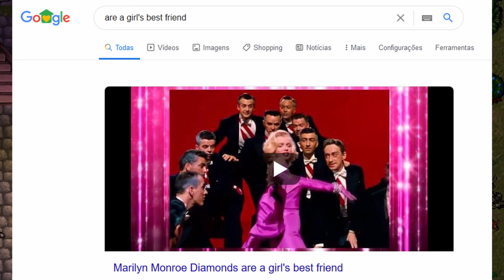Tibia: 5 dicas básicas para melhorar sua experiência Roleplay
Quer sentir as sensações nostálgicas de Tibia? Quer explorar o mundo de Tibia? Gostaria de fazer mais roleplay? Esse é o vídeo que você procura.

Obrigado @FearweTibia pelas imagens do Fearwe Goodguy e do Killemall.

Ainda não joga Tibia?
Com este link você ganhara uma montaria  exclusiva  por 7 dias, além de me ajudar a obter o outfit de recrutador.

Doações Ingame:
Mundo: Gentebra
Personagem: Za kalortith

Mundo: Antica
Personagem: Zakalortith

00:00 : Bem vindo ao Canal
00:05 : Se inscreve aí parceiro!

04:00 : Não esquece o like!
07:00 : Se inscreve aí parceiro! Está com dificuldades de conexão ou o ping pro joguinho não tá bacana.. utilize o NO PING que é só sucesso.. faça o cadastro com o link do canal e ganhei 7 dias grátis pra testar o app.. esse eu recomendo